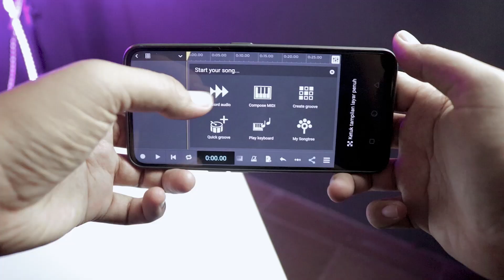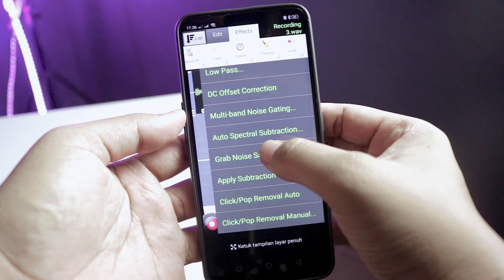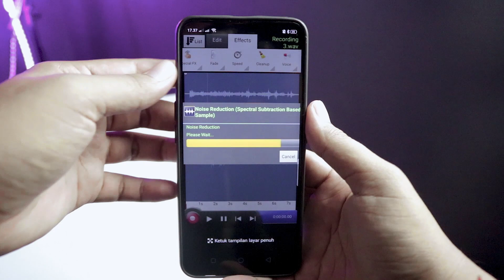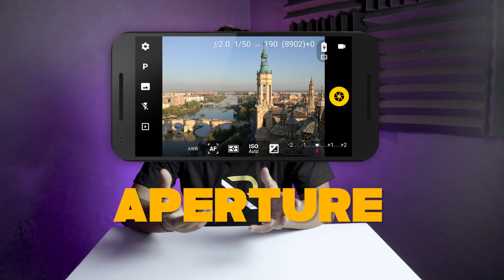4 Aplikasi Wajib Youtuber Cover di HP Android | Hasil Rekaman Super JERNIH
aplikasi wajib seorang youtuber atau musisi cover itu ada beberapa bagian aplikasi dengan fungsinya masing-masing. Ada aplikasi untuk merekam atau reccording lagu di smartphone dan juga ada untuk menghilangkan suara noise pada hasil rekaman. Tidak hanya itu, saya juga membahas tentang video dan juga aplikasi yang keren untuk menambah kualitas hasil cover kita meskipun dengan budget yang terbatas.

Aplikasi untuk mendukung rekaman cover di hp dan juga video klip tidak banyak. Tonton video aplikasi wajib youtuber cover sampai selesai dan jangan lupa tinggalkan komentar kalian.